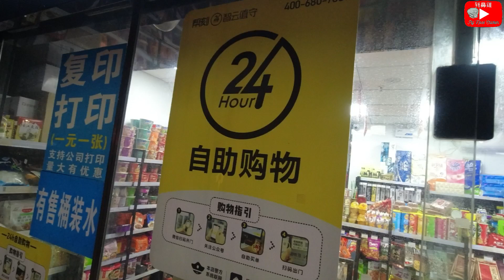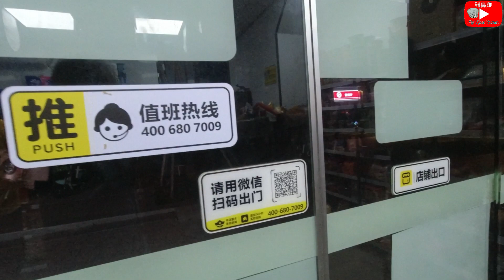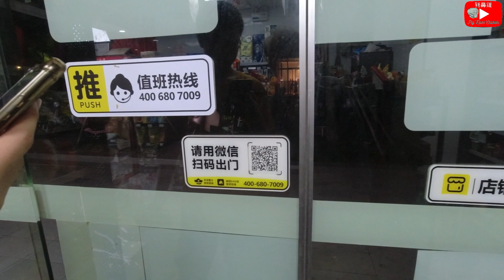[短片介紹]智能無人24小時便利店。自助購買、自助付款,素描二維碼出入。如果這事發生在香港真的安全嗎?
The copyright of this video is owned by Pig Nose Chicken and MTR A190A245's Channel Productions, if you want to use it for public and private purposes.  Please get the consent and approval of the pig-nosed chicken first.  It can only be used, otherwise it will be regarded as offenders